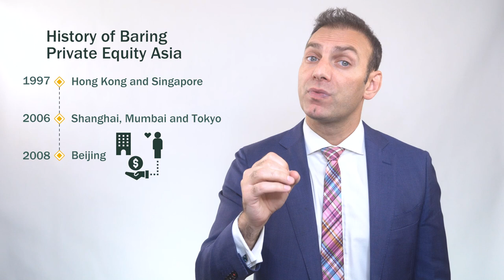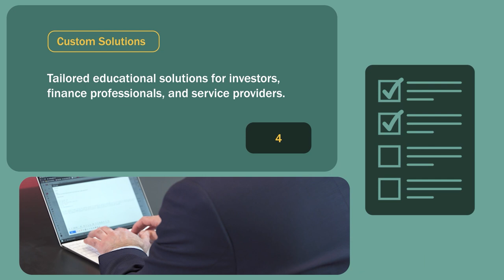Baring Private Equity Asia Deal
In this Mink Learning video, we will talk about the Baring Private Equity Asia Deal (a deal we covered in our September 2022 Video Newsletter).

0:00 - Introduction
1:17 - Baring Private Equity Asia Deal
1:37 - History of Baring Private Equity Asia
2:54 - Details of the Baring Private Equity Asia (an investment by EQT)
4:07 - Analysis of the Baring Private Equity Asia Deal
5:10 - Private Equity Advice for Investors
5:34 - Mink Learning's Offerings